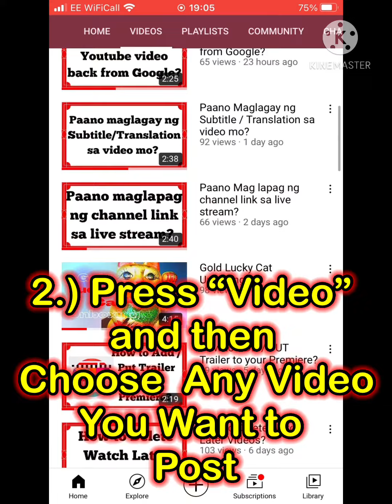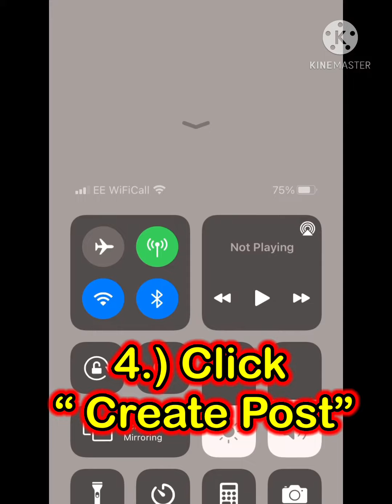How to Post Video in Your YouTube Community?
This Video is intended for Youtube Creator or beginners who just started. I hope this video will help
How to Resolve Copyright Content Issue on Youtube Video Removal?
How to Resolve the Inappropriate Content issue on Youtube video removal?
Reasons Why Youtube Remove Your Video
How to get your YouTube Video Back from Google?
Paano Maglagay ng Subtitle / Translation sa video mo?
Paano Mag lapag ng channel link sa live stream?
How to ADD / PUT Trailer to your Premiere?
How to Delete Watch Later Videos?
How to Add Video to Watch Later?
How to Delete Spam / Held for Review Comments on Youtube?
Tips in Putting TAGS on your Youtube Videos
What is Tags? & What are the purposes of Tags on Youtube?
Why the Estimated Revenue are NOT updating?
How to put "TAGS" on your YouTube Video?
How to fix "Apps Can Perform This Action" in uploading youtube video?
How to put hashtags on your video title?
How to put @mention on Your Video Description?
Paano Maglagay ng Hashtag sa title ng video mo?
How to Edit  Your Channel Description?
How to PIn Comment  on YouTube?
How to REMOVE unwanted comments on Youtube?
How to Request a Replacement PIN in YouTube?
How to TURN OFF Comments on YouTube?
How to Combine BOLD & ITALIC Comments on Youtube?